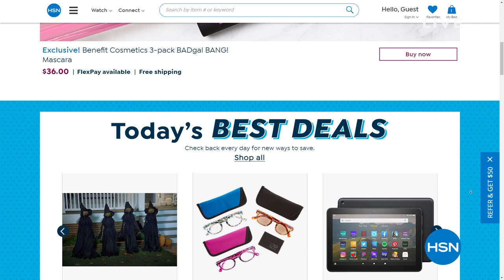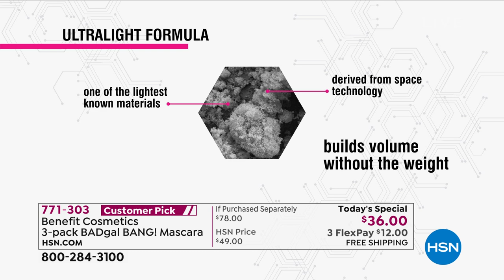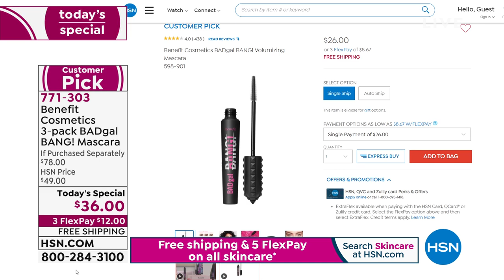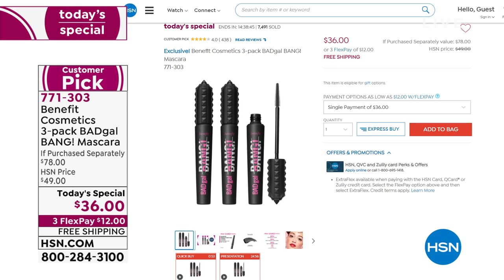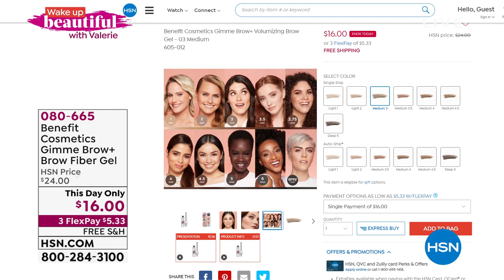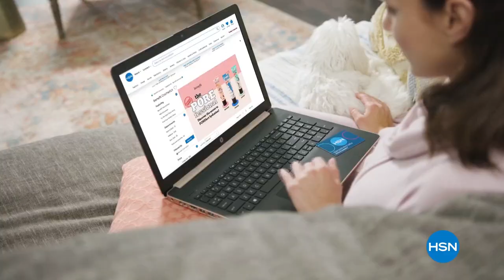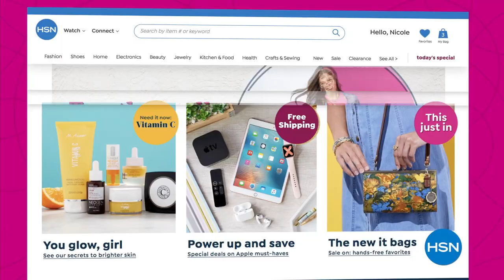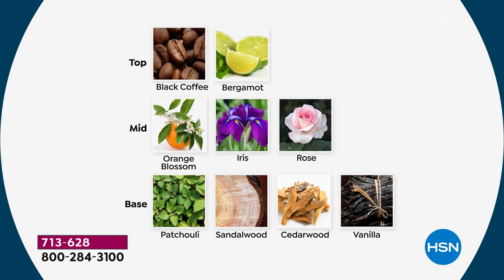HSN | Wake Up Beautiful with Valerie 09.01.2021 - 09 AM